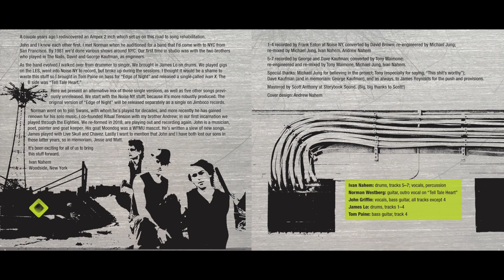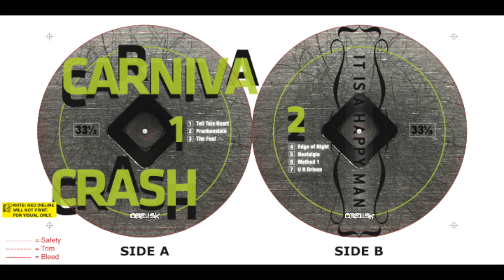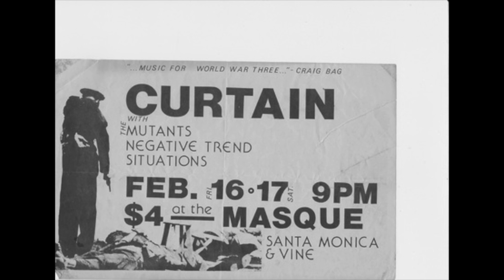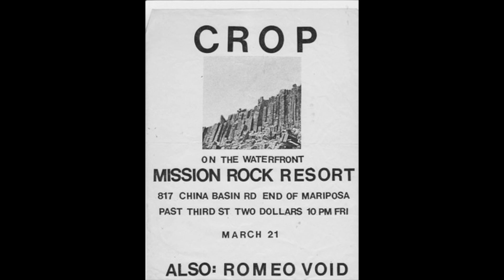Carnival Crash - Nostalgia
Carnival Crash was a relatively short-lived band whose members scattered into a veritable Who’s Who of New York post-punk bands: Swans, Live Skull, Ritual Tension, Chavez and others. Their legacy of recordings, compiled on “It Is A Happy Man” (Obelisk Records), stands the test of time.

Born out of the late-'70s punk scene, the band emerged during the vibrant early-'80s New York City post-punk movement. John Griffin brought the Brooklyn streets, heavily steeped in doo-wop and rock’n’roll but with Captain Beefheart and Rimbaud in the mix. Norman Westberg came from Detroit, and brought that sensibility and an eagerness to plunge in. Ivan Nahem was the drummer in late-70s San Francisco punk band The Situations.

All the players had been on board with the first wave of punk, but were now searching beyond that for something different in New York City, which, by 1980, was turning in a new direction. Without trying too hard to be earnest, and not lacking a sense of humor, the newly formed band had a certain darkness and intensity that fit the member’s new geography perfectly. Carnival Crash’s music isn’t antirock or Noise; there is melody and dramatic dynamics in the instruments and voices. Important influences, besides Beefheart, were Alice Cooper, Joy Division, The Birthday Party, Wire, Bush Tetras
and The Contortions.

The seeds of Carnival Crash were planted on the west coast. Ivan and his brother Andrew Nahem, along with Tom Paine and Mark C., had formed the band Crop while in California. Ivan, Tom and Mark then migrated to New York City in 1980, and soon began auditioning guitar players. But there were disagreements over direction, and Ivan eventually left the band, which later became Live Skull. He went on to form Carnival Crash with John Griffin, and recruited guitarist Norman Westberg, whom he
had met at a Crop audition. With Norman in the band, they began gigging as a trio around their East Village home base. They performed at loft parties and the seminal noise rock/second generation punk venue A7, as well as more established and now legendary clubs, like CBGBs and Tramps. John and Ivan were both writing lyrics and singing, but were looking actively for a lead singer. When auditions didn’t turn up anyone, Ivan got up from behind the drums and became the band’s front man. Future Live Skull alumnus James Lo was brought in to take his place.

In the short history of the band, there were two recording sessions. Still in trio formation, the first was in 1981 at a loft rehearsal studio, employing a TEAC 4-track recorder. Ivan and John shared vocal duties. In 1982, when the band was a four piece, they went into Noise NY to record more tracks. Unfortunately, during these sessions the band split up. Ivan decided to release two of the tracks as a single (Edge of Night b/w Tell Tale Heart), which was critically lauded at the time. He used the moniker Ivan X.

Norman Westberg went on to join Swans, which would become his home for many decades. He also played with Sulfur, The Heroine Sheiks, Scarcity Of Tanks and Sugartime. These days he’s performing and recording solo. His work has been well-received and has a strong following. Ivan and his brother Andrew (who, incidentally, are the sons of major league baseball pitcher Sam Nahem) formed Ritual Tension with Michael Shockley and Marc Sloan. They persisted through the Eighties and into
the early 1990s, releasing four records: I Live Here LP / Hotel California EP (Sacrifice/ILA), Blood of the Kid (CBGB/Celluloid), and Expelled (Safe House). John Griffin continued producing work as a painter and musician; his most recent efforts can be accessed . His goat Moondog was chosen as 2018’s WFMU mascot. Besides Live Skull, James Lo has played in the acclaimed band Chavez.

Nostalgia
[John Griffin]

Looking back you forgot to wear your mask Your image in a storefront window startles you You move toward a doorway to light a cigarette You can’t forget what someone said
You awaken walking
Behind the door There’s another door Behind the door There’s another door Outside the window
Is the wind
And inside your mind Another’s thoughts
Outta nowhere
An acquaintance startles you With outcast eyes
And outcast arms
You think it’s harmless
Not to recognize her
But then you see
Is another door Behind the door There’s another door Outside the window Is the wind
And inside your mind Another lives